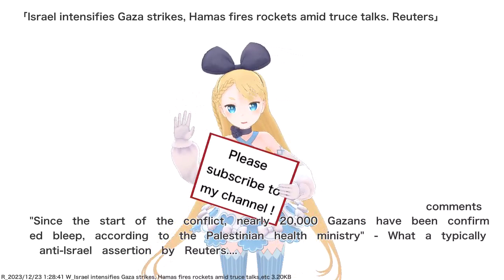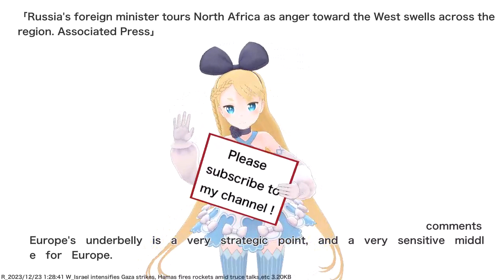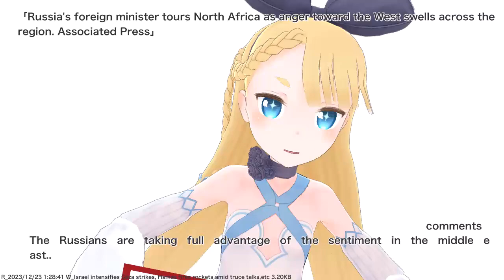Israel intensifies Gaza strikes, Hamas fires rockets amid truce talks,etc